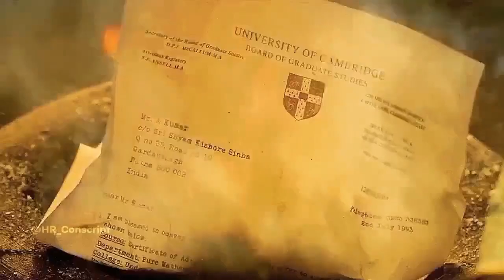hrithikroshan - THE GREATEST OF ALL TIME.